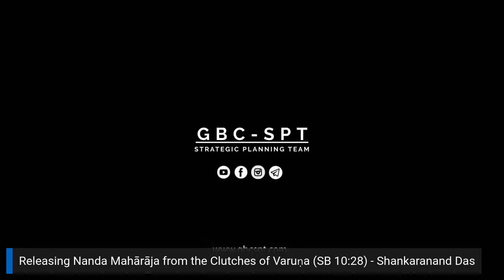Releasing Nanda Mahārāja from the Clutches of Varuṇa (SB 10:28) - Shankaranand Das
GBC SPT brings to you an exciting series on "Krishna Lila in Vrindavan" with an intention of celebrating Kartika and enriching our Krishna consciousness together.

Our Day 22 Srimad Bhagavatam class will be presented by Shankaranand Das on the Chapter 28th of 10th canto of SB/Krishna book.

About Shankaranand Das
Shankaranand Das was introduced to Krsna Consciousness in 1992 and got initiated by HH Radhanath Swami Maharaj in the year 1995 at ISKCON Chowpaty, Mumbai. He served as a full time devotee at ISKCON Chowpatty temple in various capacities as a Preacher, Pujari and Management Team Member.

He has conducted several management trainings and served as faculty member of MGM Management School facilitating seminars on Business Ethics, Time Management, Self Management and Stress Management.

From 2004 he served in ISKCON New Vrindavan as Congregation Development Manager. He co-founded the Gopals Garden homeschool Co-oP in New Vrindavan. He has studied occult sciences like Astrology and Vastu (the science of home building ) and helped many people use these sciences in the most practical way in their lives.
Shankaranand Das serves a board member of Dham Seva Inc, incorporated to fulfill the vision of Srila Prabhupada for New Vrindavan.
Currently he resides in Sacramento with his wife and two children serving as a board member for ISKCON Sacramento and actively preaching the vedic philosophy.